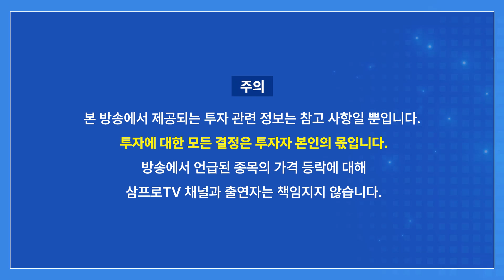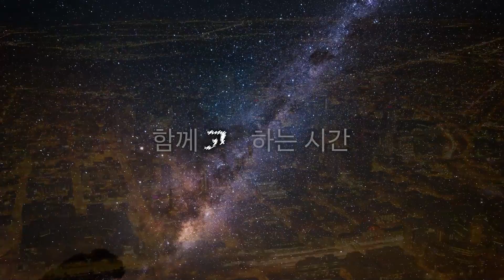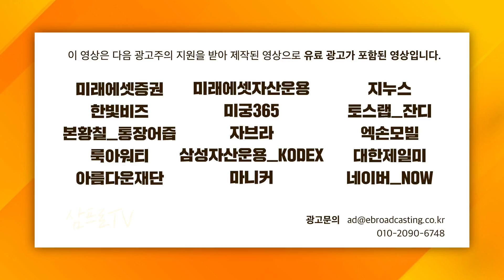[글로벌 마켓브리핑] 기대와 우려 사이에 관망 중인 시장.. 돌파 위한 모멘텀 필요! f.미래에셋증권 이진용 선임매니저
📢 삼프로TV와 전자신문이 함께하는 [변화와 생존 : 2022 하반기 자산시장 대전망]
사전등록 신청 (선착순 600명 할인 판매)

강환국 X 이승원 X 3PROTV